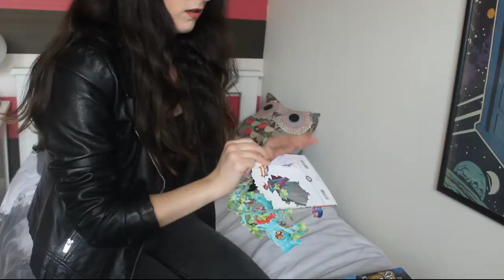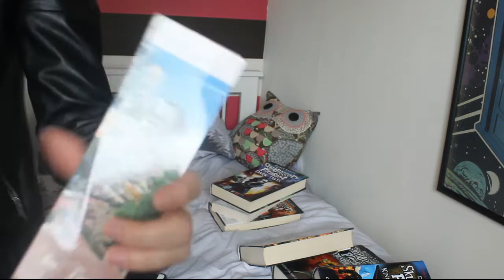Talking about one of my FAVOURITE SERIES! Skulduggery Pleasant by Derek Landy! [CC]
Black Lives Matter: open up the description for links and info
The longest running series on my shelf and one that I ADORE! Skulduggery Pleasant by Derek Landy is such a fun Middle Grade series that I think more people should be reading!

BLACK LIVES MATTER:
Educate Yourself: